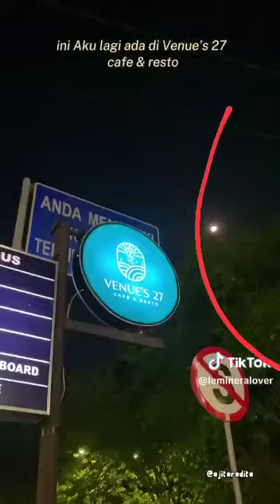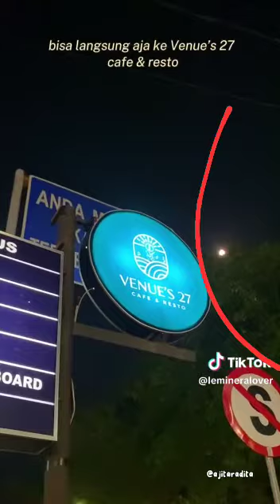fyp tiktok gak tuh hehe